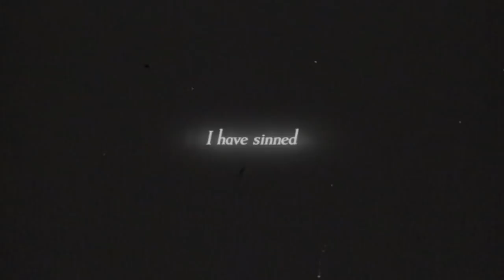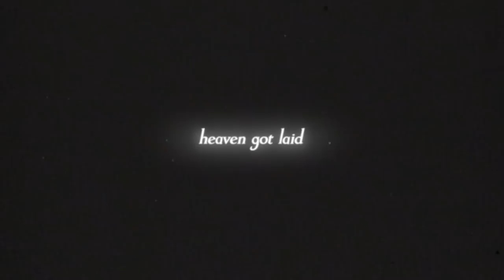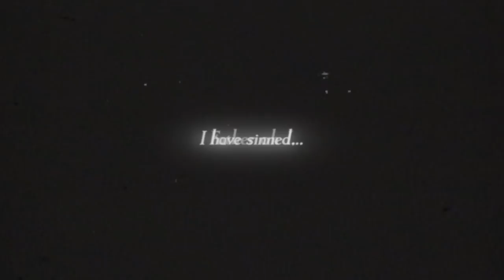The Dawn of MAY - Zenith (Official Lyric Video)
Animated lyrics by: Matt Cronin
Directed, filmed, and edited by: Meredith Truax
Special thanks: Ethan Mills & Brian Rojas at A-Frame Productions